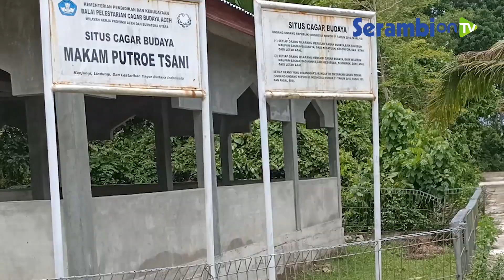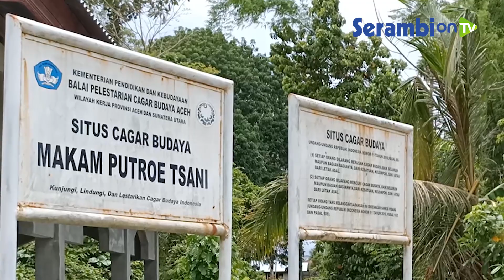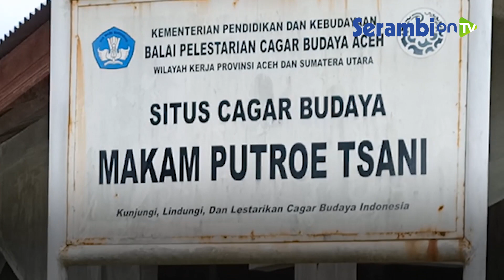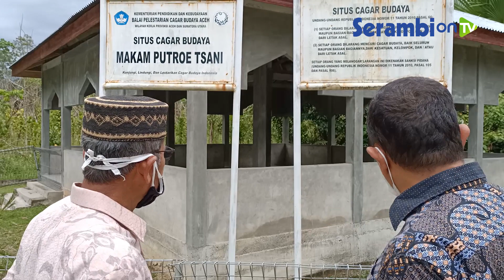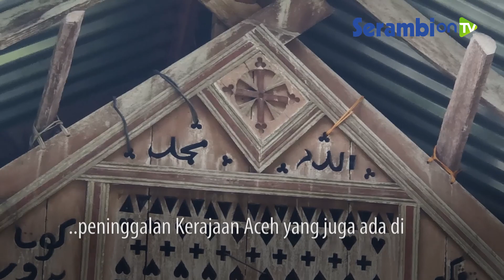Berziarah ke Makam Putroe Tsani, Permaisuri Raja Termegah Kerajaan Aceh, di Pedalaman Pidie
SERAMBINEWS.COM - Syedara lon, sebagai permaisuri dari Sultan termegah pada Kesultanan Aceh Darussalam, Putroe Tsani semestinya dimakamkan di kompleks kerajaan yang megah.

Tapi nyatanya, permaisuri dari Sultan Iskandar Muda Mahkota Alam dan ibunda dari Sultanah Safiatuddin ini, dimakamkan di pedalaman Kabupaten Pidie, tepatnya di Desa Reuntoh, Kemukiman Reubee, Kecamatan Delima.

Pada Minggu (28/3/2021), saya bersama Pemimpin Redaksi Serambi Indonesia, Zainal Arifin M Nur dan arkeolog Aceh yang juga Kepala Laboratorium Pendidikan Sejarah FKIP Unsyiah, Dr Husaini Ibrahim MA, berkesempatan berziarah ke makam Putroe Tsani ini.

Kompleks makam Putroe Tsani ini berada sekitar 1 kilometer dari jalan Reubee – Padang Tiji, atau berjarak sekitar 8 kilometer arah barat Kota Sigli, ibukota Kabupaten Pidie.

Lokasi ini hanya bisa dijangkau dengan kendaraan pribadi atau carteran.

Saat kami datang, areal makam yang berada di pinggiran desa ini sepi. Hanya ada satu makam di bawah bangunan beton tak bercat itu.

Beberapa bagian dari makam juga telah rusak, seperti nisan yang hanya tinggal bagian kaki, dan penutup bagian atas makam yang patah, tapi telah disambung dengan semen biasa.

Dua pamplet yang terpancang di areal makam juga tidak memberi informasi banyak. Pada salah satu pamplet dengan kop "Balai Pelestarian Cagar Budaya Aceh" hanya ada tulisan "Situs Cagar Budaya, Makam Putroe Tsani".

Satu pamplet lagi berisi kutipan undang-undang tentang amaran agar menjaga dan memilihara situs cagar budaya. Sama sekali tidak ada penjelasan, siapa Putroe Tsani yang dimakamkan di lokasi itu.

Sejarawan Aceh Dr Husaini Ibrahim MA mengungkapkan rasa prihatinnya melihat kondisi makam.

Menurutnya, kondisi ini sama sekali tidak mencerminkan bahwa itu adalah makam permaisuri dari sultan termegah dalam sejarah Kerajaan Aceh Darussalam.

Husaini berharap Pemerintah Aceh, Pemkab Pidie, dan para pihak lainnya, melakukan sesuatu agar kompleks ini menjadi sarana edukasi bagi generasi Aceh masa kini dan masa depan.
Berikut penuturan Dr Husaini Ibrahim MA.

Dari kompleks makam, kemudian kami menyusuri satu situs peninggalan Kerajaan Aceh yang juga ada di Reubee, yakni rumah Teungku Raja Husain di Gampong Neulop Reubee.

Selain dua situs tersebut, di Reubee juga terdapat beberapa kawasan yang namanya mirip dengan kawasan di Kutaraja yang menjadi pusat Kerajaan Aceh Darussalam.

Seperti Lampoh Pande yang merupakan tempat menuntut ilmu agama dan Jurong Kandang yang menjadi areal pemakaman.